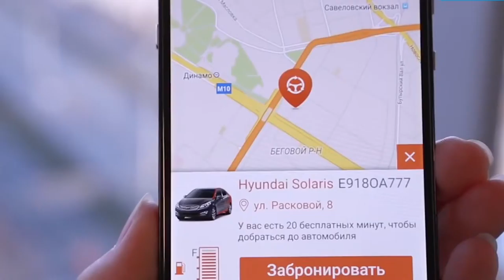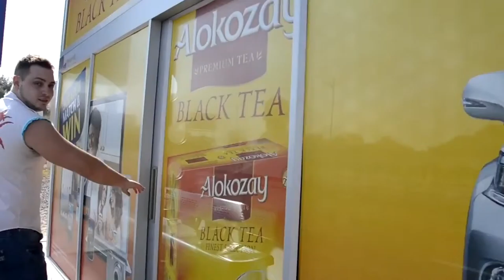Территория машин №205: о предприимчивом таксисте и умной остановке